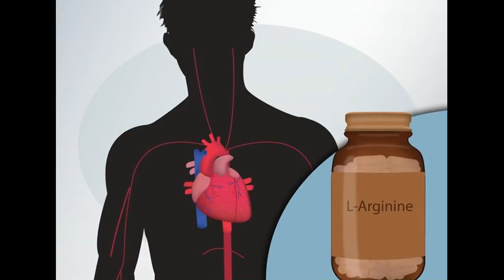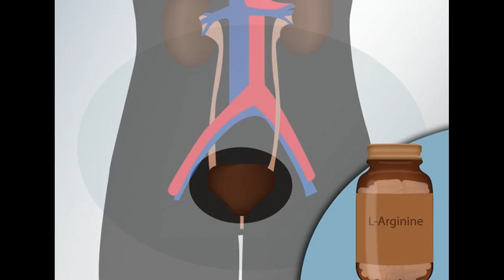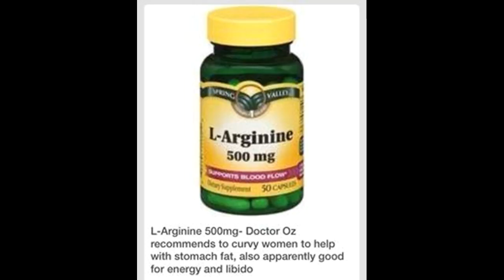Come usare L Arginina per migliorare l'infiammazione e la salute